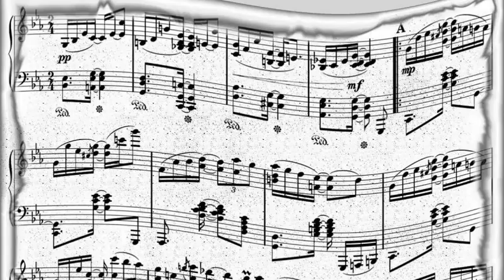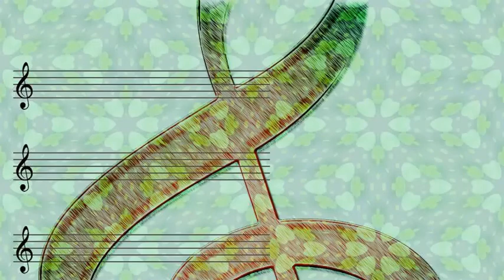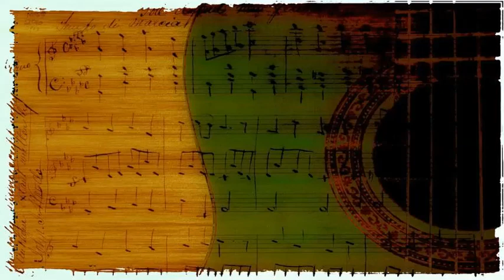Art Tatum & Benny Carter - Hands Across The Table